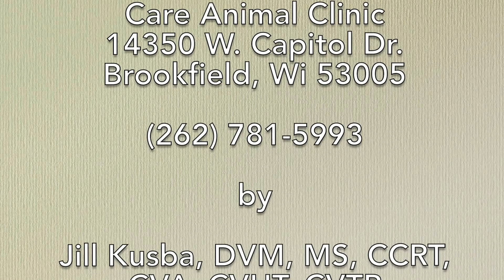Cat Massager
Cats enjoy vibration therapy for health and relaxation. Here the Ribbit is used for head and body massage.